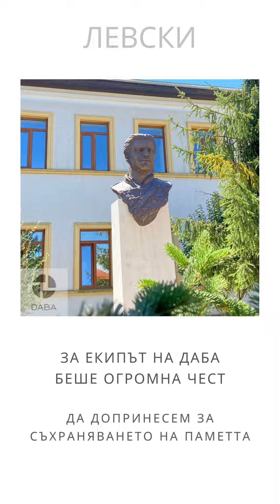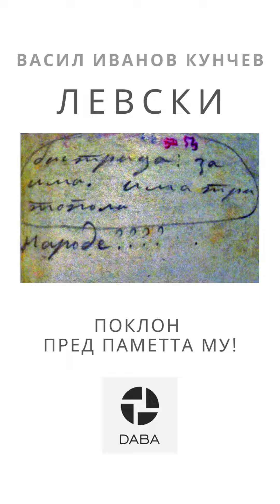Васил Левски 150 години безсмъртие